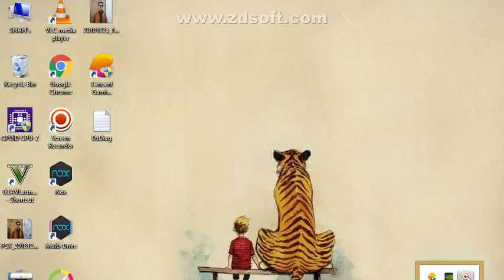PUBG Mobile Gameplay #2